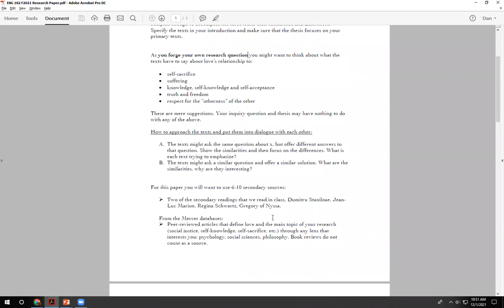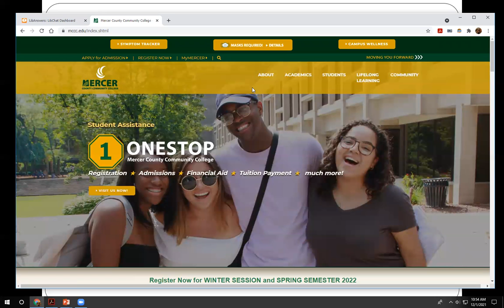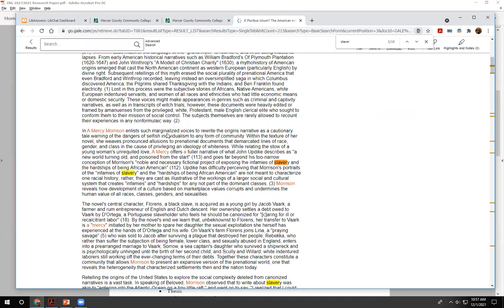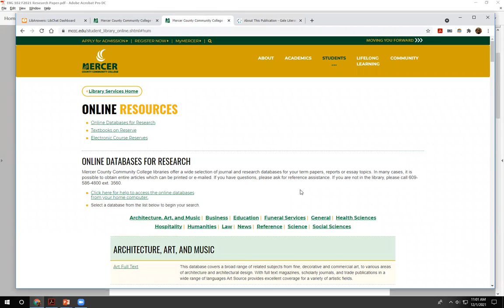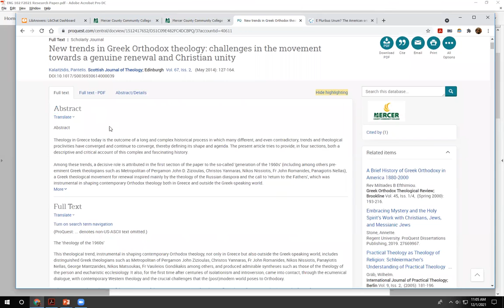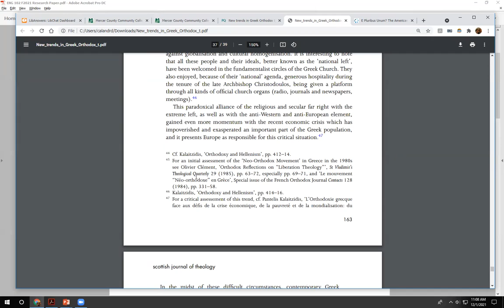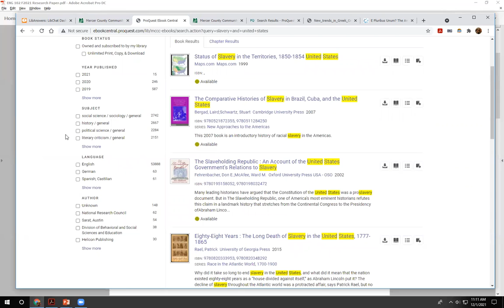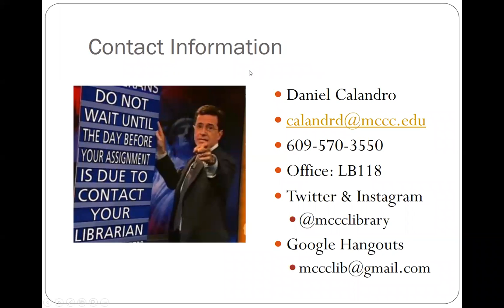Patuleanu ENG102 - Fall 2021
A video for finding library resources for Prof. Patuleanu's Fall 2021 final paper.